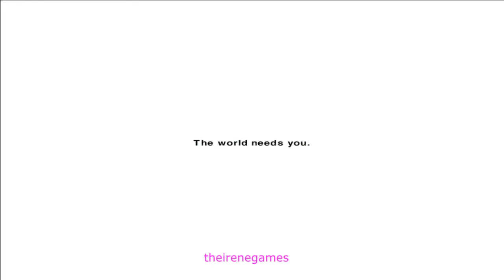HONORBOUND juego del ipad gratis ¡¡¡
honor bound  hola a todos y bienvenidos a nuestro canal.  y esperamos os guste y recordad